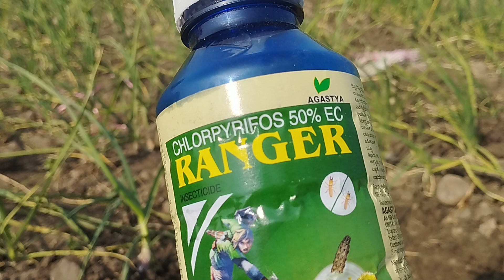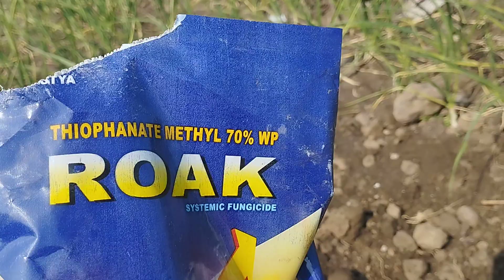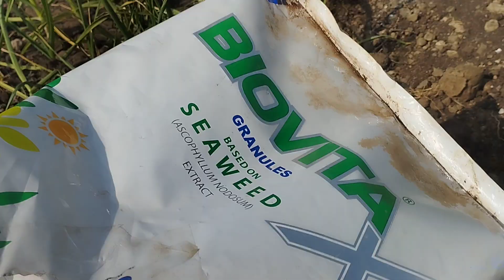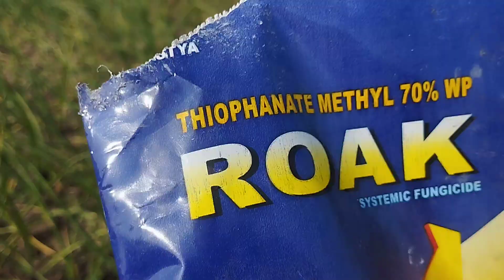लहसुन में पहला स्प्रे के बाद जमीन में यह खाद डालिए लहसुन में कंद की साइज भी बढ़ेगीAaj Ka Kisan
नमस्कार किसान भाइयों इस वीडियो में जो मैंने खाद बताए हैं इनका कार्य लहसुन में जड़ के कीड़े को खत्म करना और लहसुन के कंद के साइज को बढ़ाना ताकि लहसुन का उत्पादन में वृद्धि हो और किसान भाई को लाभ हो अगर आपको मेरी वीडियो पसंद आती है तो निवेदन है वीडियो को लाइक करें और चैनल को ज्यादा से ज्यादा शेयर करें